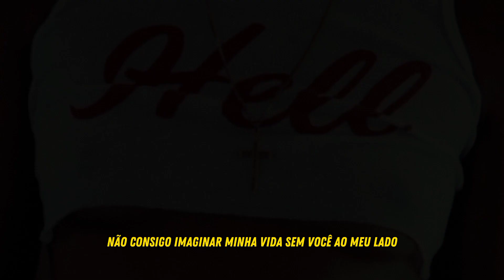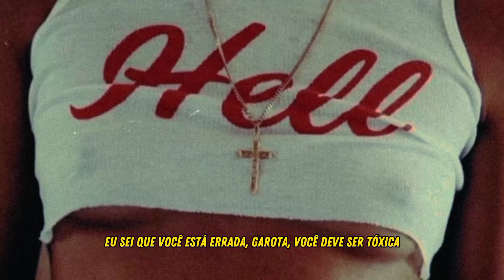Jacquees - Who's ya Babydaddy[Legendado]